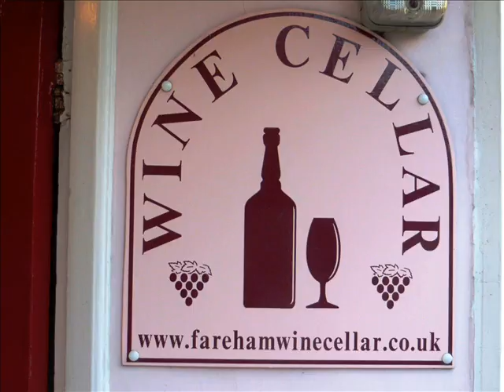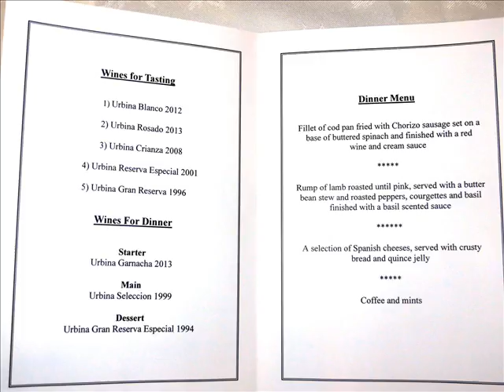Fareham Wine Cellar - Urbina Wine Sellers in Hampshire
Fareham Wine Cellar is an independent Fine Wine Merchant founded in 1991, active as a retailer, wholesaler and importer of wines and spirits to clients throughout the UK. Over 20 years they have earned a reputation for outstanding quality, good value for money, quirky, different wines and excellent customer service. As an independent wine merchant they can provide a service that is unmatched by supermarkets, cash and carries and other wine merchants.